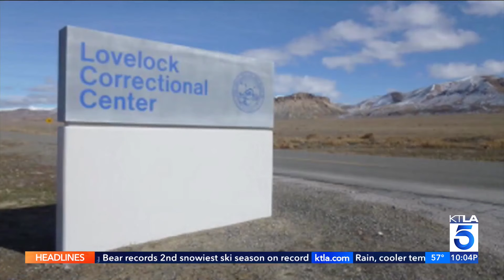O.J. Simpson dead at 76 after cancer battle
O.J. Simpson, known as a superstar football player, actor, and for his infamous murder trial in the 1990s, has died, his family announced Thursday. Simpson, 76, was diagnosed with cancer earlier this year. His family shared the news on X.

"On April 10th, our father, Orenthal James Simpson, succumbed to his battle with cancer," the post reads. "He was surrounded by his children and grandchildren. During this time of transition, his family asks that you please respect their wishes for privacy and grace."

KTLA's Mary Beth McDade reports on April 11, 2024.